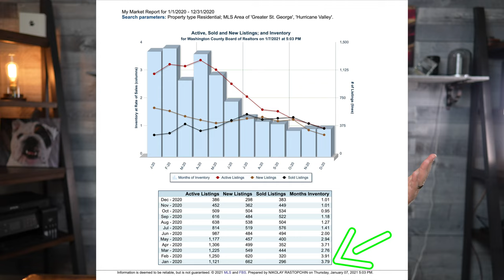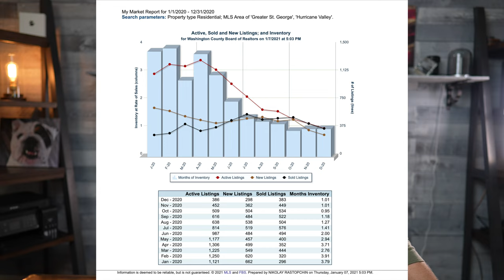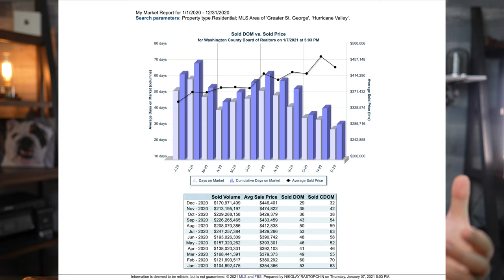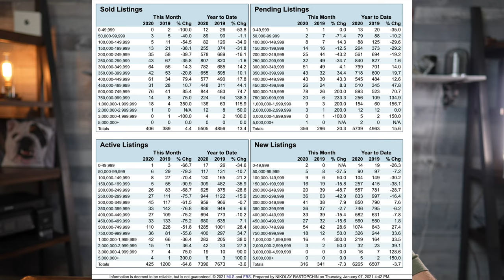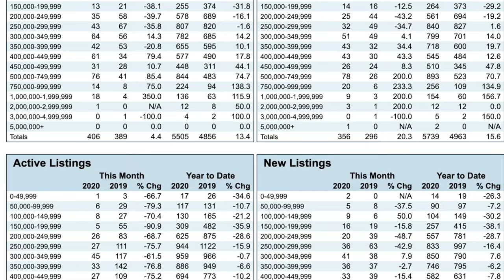southern utah real estate market 2020 recap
Southern Utah real estate market was absolutely booming in 2020, and now that the year is in the books it is time for us to recap what our real estate market was like and strategize on what to do in 2021 when buying, selling or investing in real estate in southern Utah.

Skip to what you want to know most:

00:00 - Southern Utah Real Estate Market in 2020
01:02 - Southern Utah real estate youtube channel
01:30 - reasons behind Southern Utah's growth
2:34 - Southern Utah real estate inventory in 2020
6:14 - St George home prices
7:37 - St George real estate market in December of 2020
08:47 - Buyin a home in St George this winter
09:48 - Selling your Southern Utah home
10:39 - Advice for home buyers
12:05 - real estate investment strategies for St George

🎦Watch videos about best places to live in Southern Utah